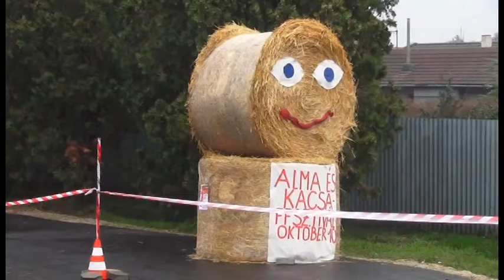Királyrévben hivatalosan is átadták a felújított útszakaszt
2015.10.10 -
Királyrévben az Almafesztivállal egy időben adták át hivatalosan is a Nagyszombat megyéhez tartozó felújított másodosztályú utat, a jelképes szalagot Tibor Mikuš megyefőnök, Berényi József megyei alelnök, Czimbalmosné Molnár Éva nagykövet és Racsko Pál polgármester vágták el.